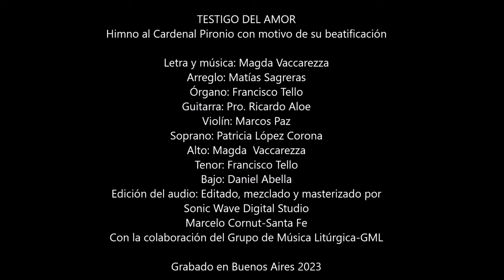Testigo del Amor - Himno al Cardenal Pironio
+ Música y letra: Magda Vaccarezza
  + Arreglo: Matías Sagreras

________________Letra________________
La Iglesia te aclama Eduardo Pironio
apóstol de Verbo, ungido de Dios
Fuiste Luz y guía, Pastor del rebaño
mostrando el camino de la salvación

A ser otro Cristo el Señor te llamaba
temprano escuchaste gozoso su voz
y dijiste sí como lo hizo María
que desde Luján te miró con amor

Eduardo Pironio,
Testigo del Amor,
profeta de esperanza
que al mundo iluminó
y a ejemplo de María
fuiste fiel servidor del Señor

Atento a la voz del Espíritu Santo
humilde en tu entrega y fiel donación
fuiste misionero que alegre anunciaste
la buena Noticia del Reino de Dios

Con Cristo en el centro abrazaste su Pascua
La cruz como gloria de la humanidad
Su amor entregado que es la esperanza
del alma que aspira a la eternidad

Tu vida es ejemplo de amor a la Iglesia
artífice siempre de paz y unidad
te empequeñeciste y Dios te hizo grande
seguiste la senda de la santidad.

Cercano a los hombres, hermano y amigo
reuniste con Pedro a la juventud
y los invitaste a dar testimonio
del Dios que es la Vida, el Camino y la luz